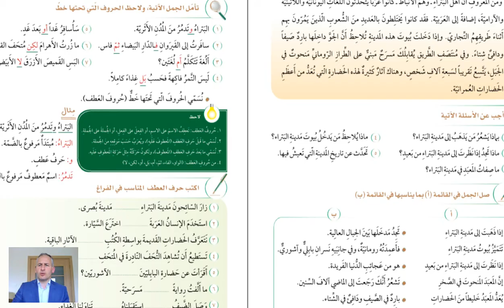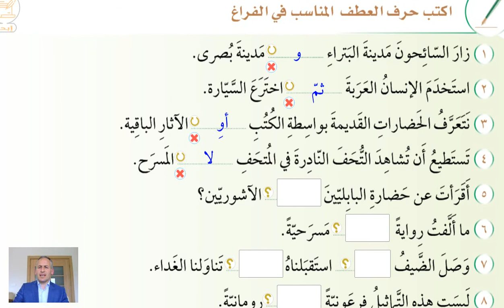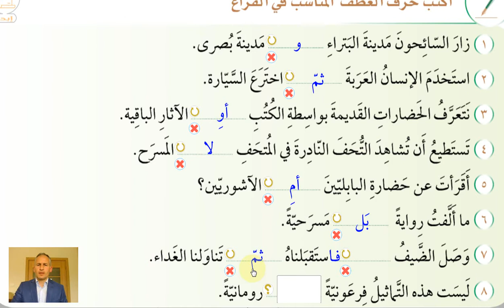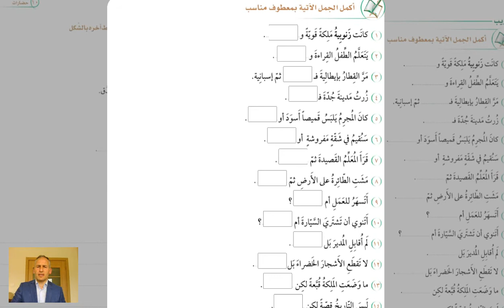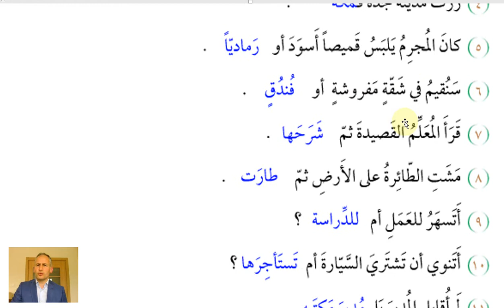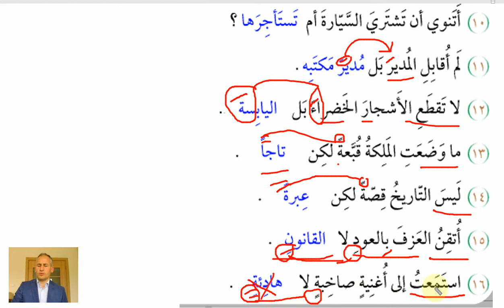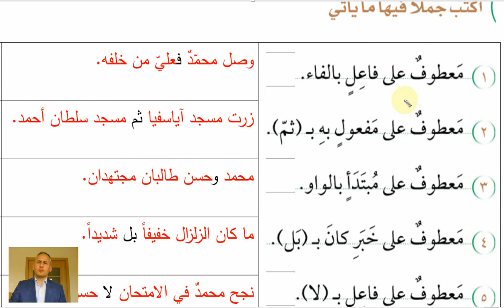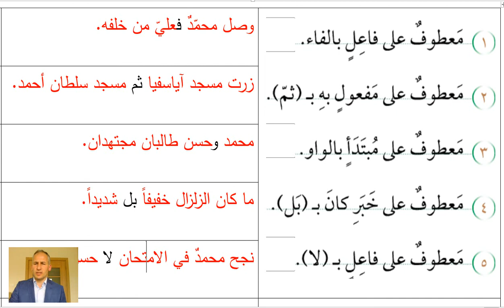ARAPÇA ÖĞREN 292 ATIF HARFLERİ ve İRABA ETKİSİ /6.KİTAP 10.ÜNİTE/SİLSİLETÜ'L-LİSAN